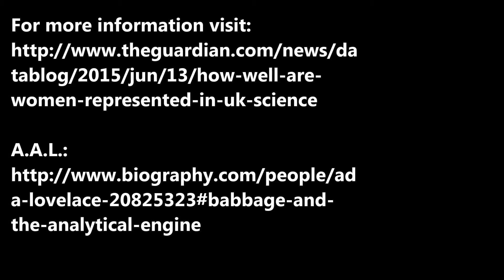Women In Science - Computer Programming to Hollywood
Unilever's First Session on Women In Science, a great insight into women's role in developing the world as we know it today